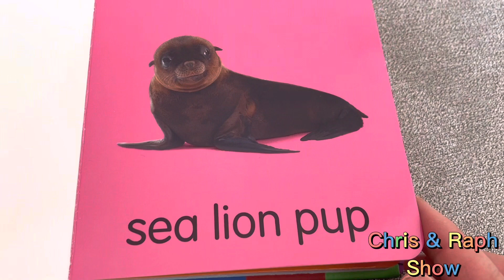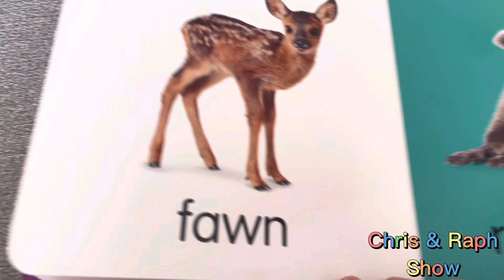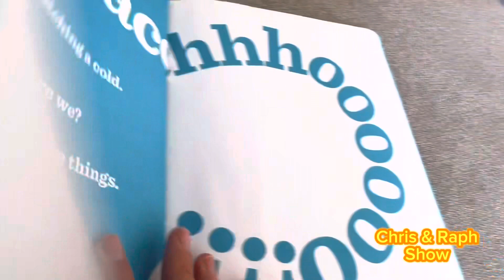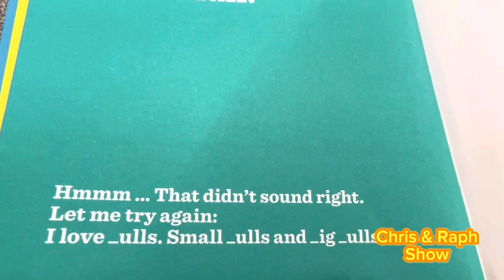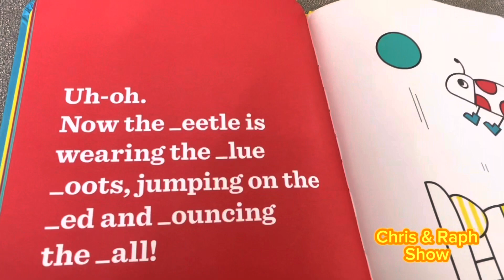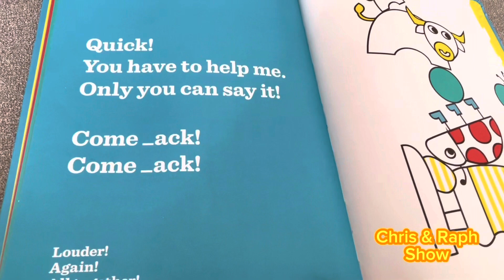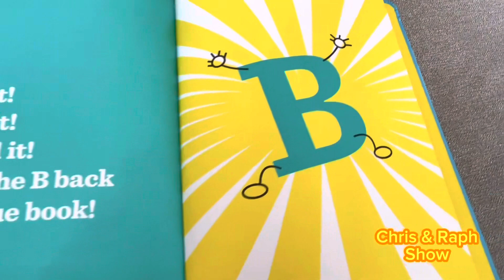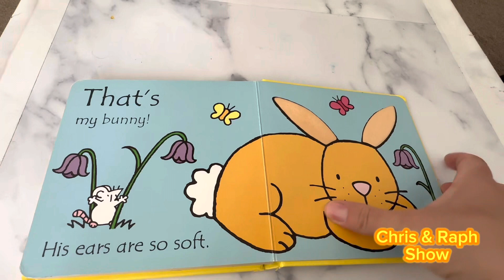Read aloud | Baby Animals | Did you take the B from my -ook? | That’s not my bunny!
Reading books is the best activity for toddlers and kids
It encourages Play
It develops the Brain
It enhances Visualisation & Imagination
It develops Character
It creates Bounding